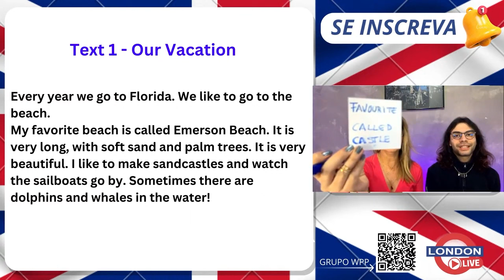LDN 158 - COMO PRONUNCIAR AS PALAVRAS "CALLED E CASTLE"?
Hello Guys
Seja muito bem-vindo a mais uma London Live

👉🏻 Assista agora a Live Completa:LONDON LIVE  46 - Interpretação de texto part 2

🎥 LIVES TODAS TERÇAS E QUINTAS ÀS 20 HORAS